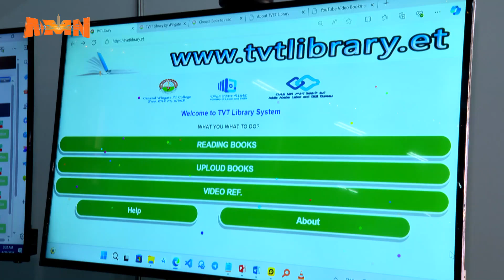የቴክኒክና ሙያ ሳምንት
ለቴክኒክ እና ሙያ ዘርፍ በተሰጠው ትኩረት አበረታች ዉጤቶች መገኘታቸውን ከንቲባ አዳነች አቤቤ ገለፁ።

AMN - ሰኔ 15/2016 ዓ.ም